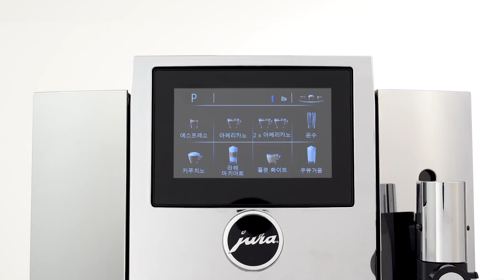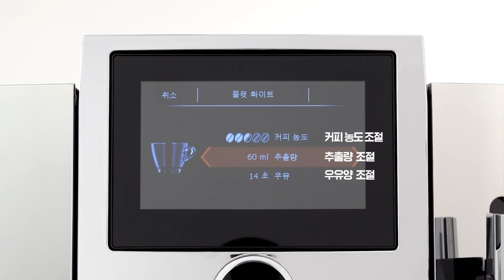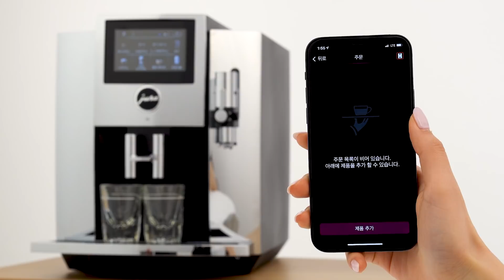NEW S8의 업그레이드된 그라인더로 더욱 섬세한 그라인딩, 깊어진 아로마 I JURA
더 깊어진 풍미로 돌아온 NEW S8
‘프로페셔널 아로마 그라인더’로 업그레이드 되어 커피 아로마 손실을 최소화합니다.
직관적인 터치 디스플레이로 누구나 간편하게 조작이 가능하며,
다양한 종류의 커피 뿐 아니라, ​우유와 TEA까지 가능한 만능 커피머신
유라의 뛰어난 기술력으로 내린 커피와 함께
온 가족의 특별한 하루를 만들어보세요.
더 많은 유라 커피머신에 대해 궁금하시다면,
더 많은 프리미엄 커피머신에 대해 알아보세요.
▶ 타임라인
00:00 NEW S8
00:21 업그레이드된 G2 그라인더
00:37 가변식 브루잉 챔버
00:48 한글 지원 TFT 터치 디스플레이
01:12 다양한 커피 메뉴부터
01:27 여러 가지 음료 메뉴까지
01:48 J.O.E. 로 간편하게
02:21 세계적으로 인정 받은 디자인
02:35 온 가족이 즐기는 NEW S8